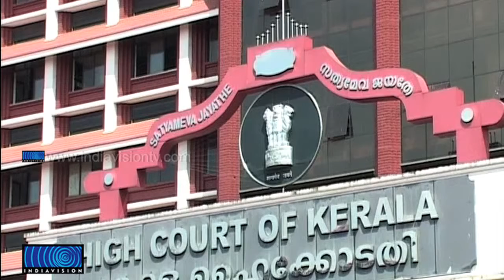High Court Expresses Dissatisfaction in Enquiry of Chief Minister's Attack Case